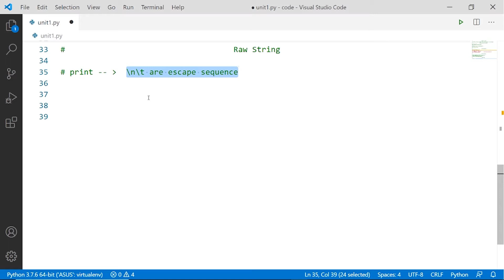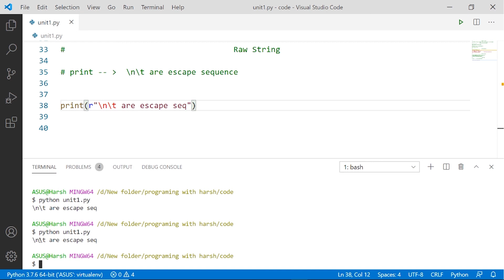Raw String in Python 🔥💻 | #7 Python Training in Hindi | Python Tutorial for Beginners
🔥 Query Solved:
✴ what is a raw string

🚀 Learn Python programming for a career in machine learning, data science, big data, automation, deep learning & web development.

This is the complete Python playlist where you will build real-life software using python
Join Me if you like my content and Please Help this Channel to Grow 20k Subscriber

I Hope This Video tells all you need to know about "raw string" in python

Tags📌